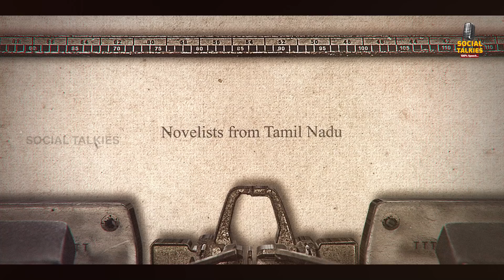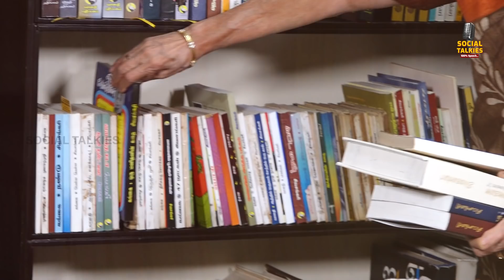CHAI WITH CHITHRA -SOCIAL TALK-WRITER SIVA SANKARI-PART 1-அன்னை இந்திராவிடம் கற்ற முக்கியமான விஷயம்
An awareness on social issues; a special sensitivity to social problems; a commitment to set people thinking – these are the unique characteristics of the writer Sivasankari. Hers has been a career devoted to touching the hearts of people through in-depth research.

Having carved a niche for herself in the Tamil literary world during the last four decades, her works include more than 36 novels, 48 short novels, 150 short stories, 15 travelogues, 7 collections of articles, one talking book, 4 volumes of literary research book, 2 volumes of anthologies, and 2 biographies – of Smt. Indira Gandhi, the late Prime Minister, and of Sri. G.D. Naidu, a pioneer in many fields.

Her stories and articles published in prominent Tamil periodicals have been translated into English and other Indian languages. AVAN – the novel on drug addiction – has been translated into Ukrainian.

Six of her novels have been filmed in Tamil receiving popular public acclaim for their integrity and social commitment. One story has been filmed in Kannada and one in Telugu languages.

Sivasankari has been reporting on significant events and has also presented several in-depth interviews with dignitaries from various walks of life, including the Prime Ministers late Smt. Indira Gandhi and Sri. Rajiv Gandhi, and the Nobel Laureate Mother Teresa.

Sivasankari has accompanied the Prime Minister late Sri. Rajiv Gandhi on his CHOGM tours twice and has written two travelogues titled TRAVELS WITH RAJIV GANDHI, and these were translated into Japanese and published as the first ever of its kind in Japan during May’95.

Having worked for 16 years, she completed her project KNIT INDIA THROUGH LITERATURE, in June 2009. She launched this project with a mission to meet and interview the stalwart writers of all the 18 Indian languages that are approved by the VIIIth Schedule of Indian constitution. These interviews accompanied by a creative work of the respective writer, are published along with her travelogues of the regions, as also an in-depth article by a scholar on the cultural and literary heritage of the various languages. The Tamil and English editions of the first volume the SOUTH, the second volume the EAST, the third volume the WEST and the final volume the NORTH of this project have been published in 1998, 2000, 2004 and 2009 respectively.